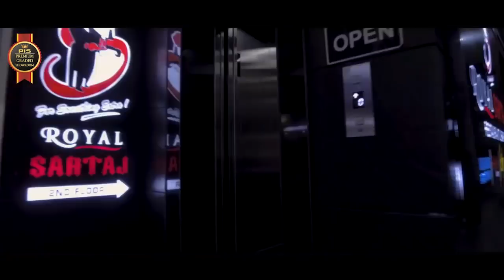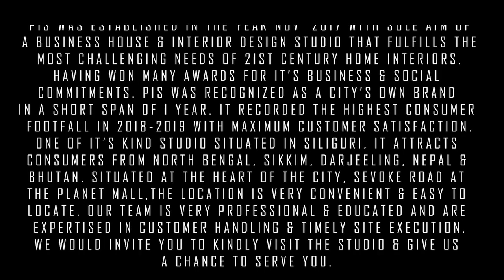Hindi News | Afternoon | 21st May 2019 | SK Live News | North Bengal & Sikkim News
Hindi News | Afternoon | 21st May 2019

देखिये माध्यमिक परीक्षा में किसने किया टॉप ?
तृणमूल कांग्रेस और बीजेपी के बीच हुआ संघर्ष, चार से ज्यादा घायल।